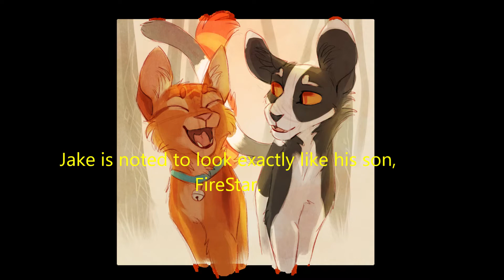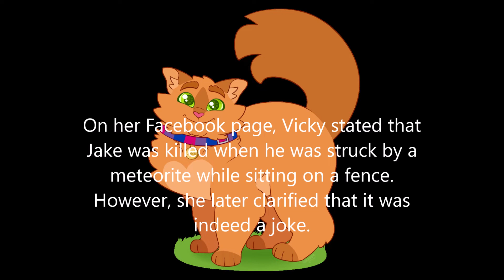IceCloud, Jake and LarkWing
Found an art piece which belongs to you and want to it to be removed? DM on any social media mentioned above.

Artists:
KatzenKakaNav-YBlah
Nightshine156
Finchwing
Akreon
Harriers
Beatriz1609
Mechafeline
Erin Hunter
Ukari
Twilidramonart